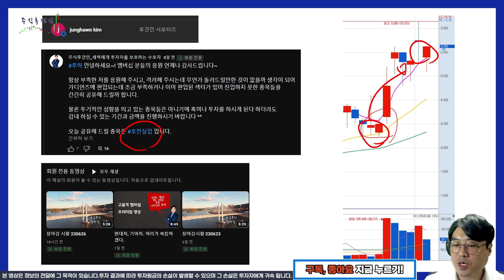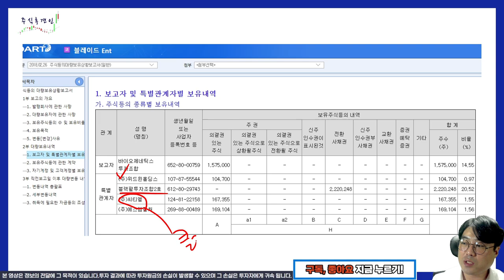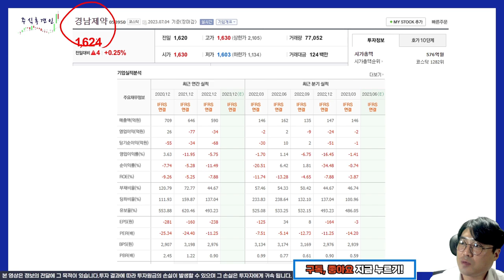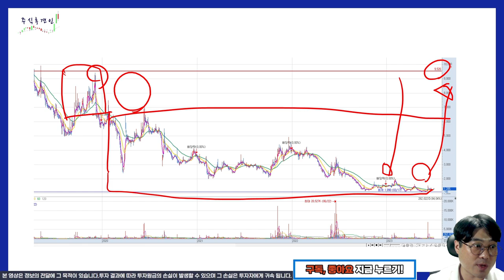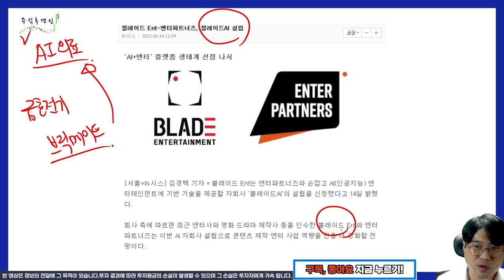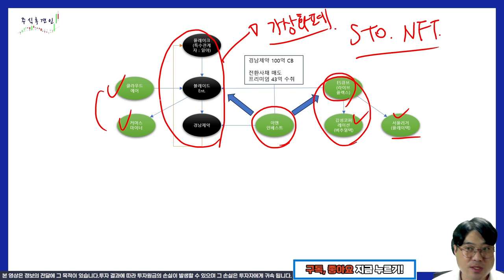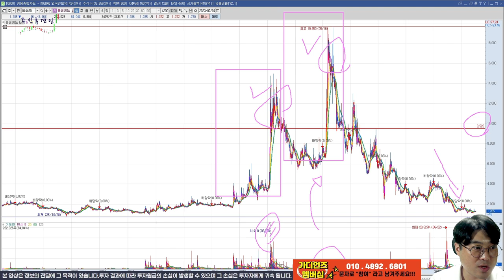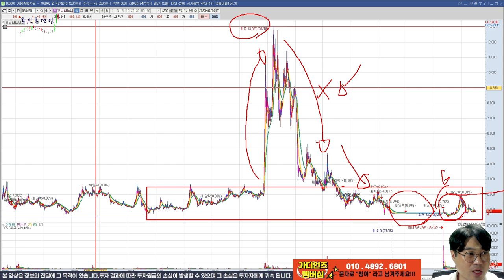[추적v.138] 어차피 레모나엔 의존 할 수 없다! 올인! 모 아니면 도! ( 블레이드엔터, 경남제약, 엔터파트너즈, 커머스마이너, 싸이월드, CBI ) 세력, 테마, 작전 주식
경남제약이 더 이상 레모나로 뭔가를 이루기는 힘들다는 것을 알고 진행되던 사업이 되든 안되든 밀어붙이기로 한 것 같습니다.